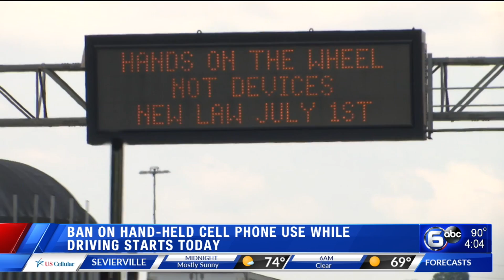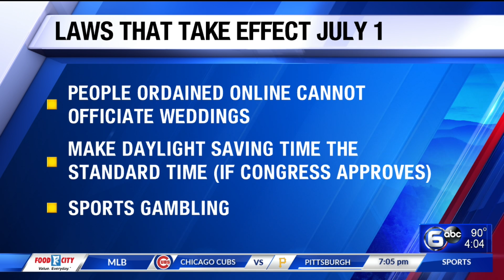Ban on cell phone use while driving takes effect